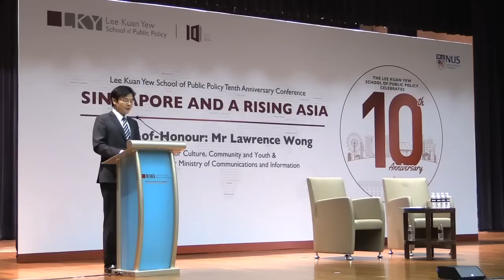Dialogue with Mr Lawrence Wong on Singapore and the Big Ideas of Mr Lee Kuan Yew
In the third plenary session of LKY School's 10th anniversary conference, our Guest-of-Honour, Mr Lawrence Wong, hold a dialogue on Singapore and some of the big ideas of Mr Lee Kuan Yew. Mr Lawrence Wong also share his views that Singapore should strive to be a society which works on and values integrity and deeds, and where citizens are actively involved in finding solutions that will improve the country.

This third plenary of LKY School's 10th anniversary conference is moderated by Kishore Mahbubani, Dean of the LKY School. The event also see the book launch of 'The Big Ideas of Mr Lee Kuan Yew' and 'Governing Asia- Reflections'.

Mr Lawrence Wong is Minister for Culture, Community and Youth and 2nd Minister for Communications and Information in the Government of Singapore.